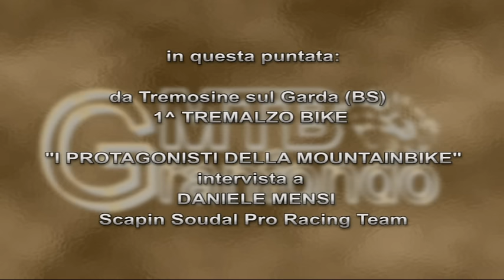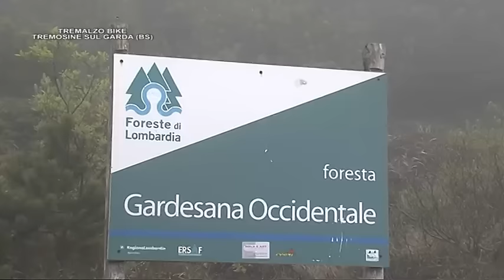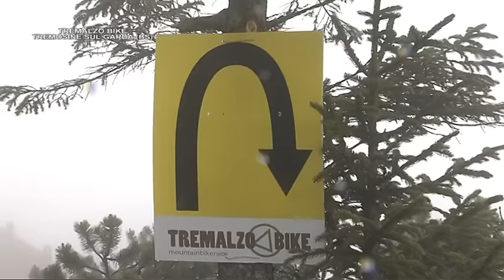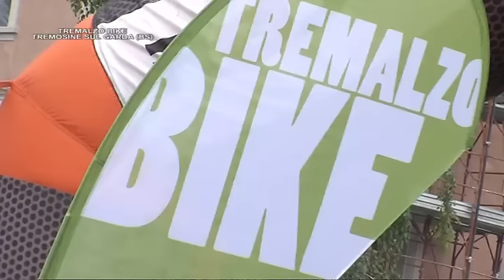MTBGRANFONDO_11/2015 Tremalzo Bike - Daniele Mensi